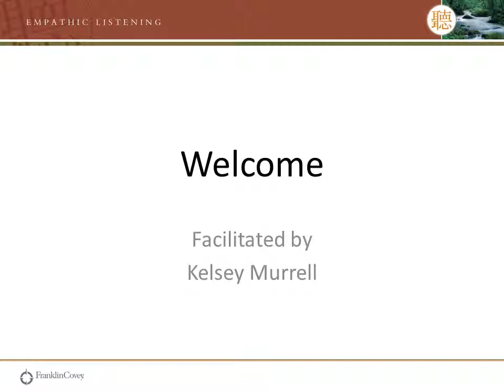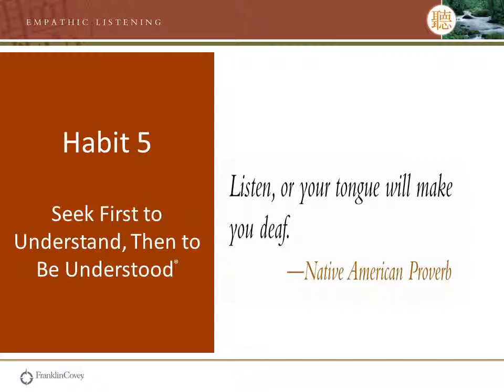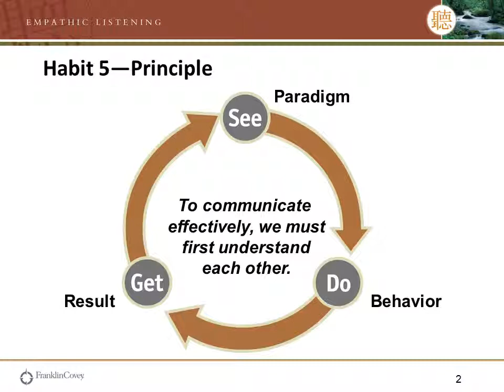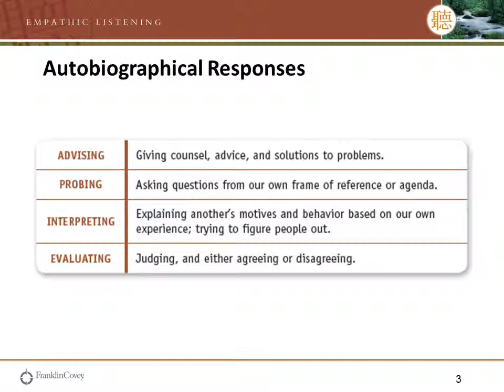Empathic Listening 1